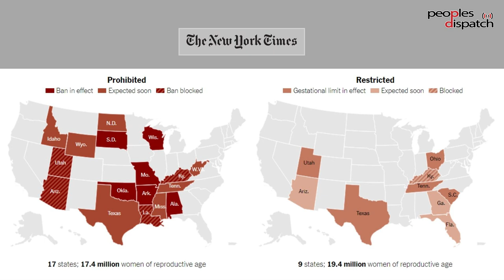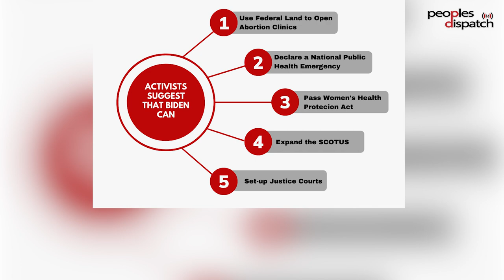As Abortion Bans are Enforced, People in the US Continue to Fight for Reproductive Rights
People across the US have been organizing regular protests and demonstrations since the Supreme Court struck down Roe v. Wade, robbing people of the federally protected right to an abortion. Many states have already enacted abortion bans of various degrees of severity, and many are likely to do so in the coming days and weeks.